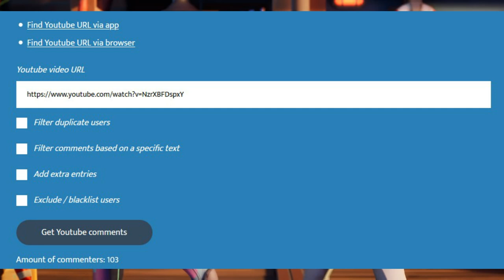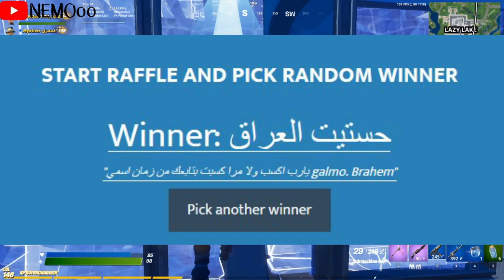فورت نايت | شرح تحديات الاسبوع العاشر (سيزون13) | قيف اوي على 20$ دولار | حل تحديات سيزون 3 شابتر 2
فورت نايت شرح تحديات بسهولة سيزون 3 شابتر 2

اجمع يراعات في منطقة الغابة (تحديات الاسبوع العاشر )
فورت نايت اخر الاخبار

فورت نايت تلفيل بسهولة سيزون  3 شابتر 2

تحديات فورتنايت الفصل الثاني السيزون الثاني تحديات الأسبوع حدث تسريبات الستايلات المجانية الجديدة السيزون الثاني الجديد العرض الرسمي التشويقي الباتل باس شرح كامل تحديات الأسبوع  أماكن قطع الاكس بي في السيزون الثاني باس الذهبية موعد انتهاء الموسم الثاني جميع تغيرات وتسريبات التحديث الجديد موعد الحدث و رجوع الخريطة شرح تحديات الاوفر تايم  للجميع حزمة مارشميلو تسريبات السيزون 13 موعد الحدث و التحديث الجديد أخبار التحديث الجديد السيزون 12 هدايا مجانا للجميع شرح تحديات اقتحام الوكالة العرض الرسمي تسريب الحدث جميع الدول العربية تسريبات و توقعات السيزون 13 سكن أكوامان تحديات الأسبوع العرض الرسمي الباتل باس سكنات السيزون 13 سكن أكوامان تغيرات مكان الأقزام و الدوامات الموسم الثالث
فورت نايت [ تحديات الأسبوع السابع ] ابحث في الصناديق عند المجمع التجاري

fortnite للجوال,
fortnite لاعبين,
fortnite لابتوب,
جلد fortnite,
fortnite كيف,
fortnite كرييتف,
fortnite كيف تسوي كود أيتم شوب,
fortnite كيف تحمل على الجوال,
fortnite كابتن أمريكا,
fortnite كيف أسوي حساب,
fortnite كرتون,
fortnite كود سبعة,
fortnite قناة,
fortnite قلتش,
fortnite قصص,
fortnite قلت شات,
fortnite قصة,
fortnite قيم,
fortnite قنات fortnite,
fortnite قمع,
r fortnite,
r fortnite chapter 2,
fortnite فزعة,
fortnite فورت,
fortnite فيصل,
fortnite في الجوال,
fortnite فورت نايت,
fortnite فلم,
fortnite في الحقيقة,
fortnite فيلم,
fortnite أغاني,
fortnite غرقت,
fortnite غني,
fortnite اغنية,
fortnite أغنية￼,
fortnite أغنيات,
fortnite أغنية fortnite￼,
fortnite أغنية التابوت,
fortnite على الجوال,
fortnite على شيلات,
fortnite عرق,
fortnite عادل,
fortnite عرض أزياء بث مباشر,
fortnite على الجوال￼,
fortnite عربية,
fortnite عقلك طار,
ظ fortnite,
fortnite طور الزومبي,
fortnite طقطقة,
fortnite طور الزومبي￼,
fortnite طور سنايبر,